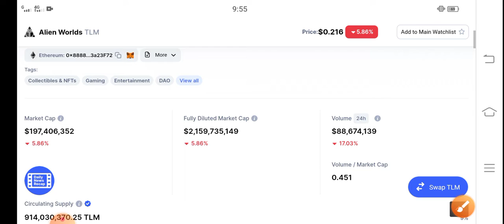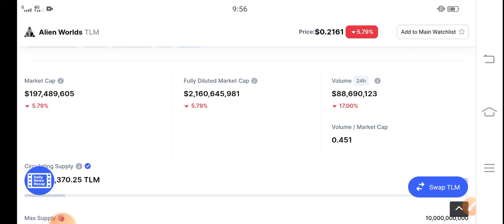Alien Worlds Whats Happening? || Alien Worlds Price Prediction & News! TLM Today Update!